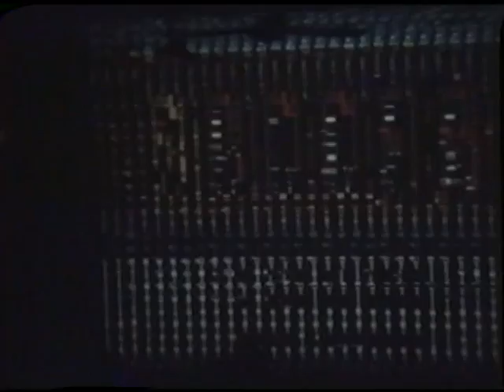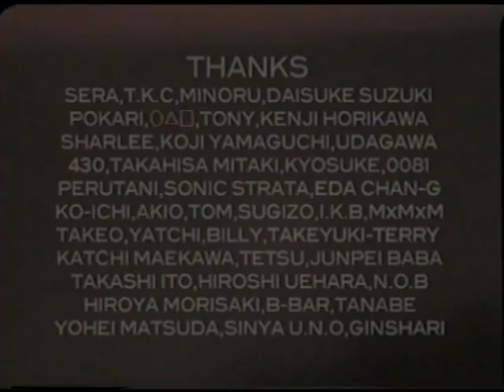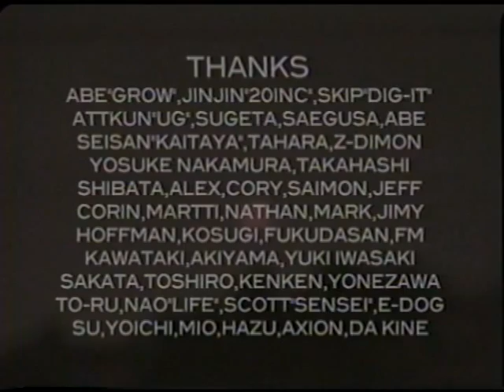Yellow Fever - Sleepwalker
My favorite BMX video of all time. Theres a whole new generation of people who haven't seen it, and most likely an old generation who don't have a VCR any more to play it. So, to keep  it alive I'm putting it up here. If anyone has a problem with it being up let me know.

Sleepwalkerは私の一番好きなBMXのビデオです。もう随分前のビデオなので、消えないようにyoutubeにアップしようと思いました。私にとってこの時代のライディングは一番面白かったので、このスタイルを新しい時代のライダーにも紹介したいです。もしこのアップを反対したら、連絡してください。